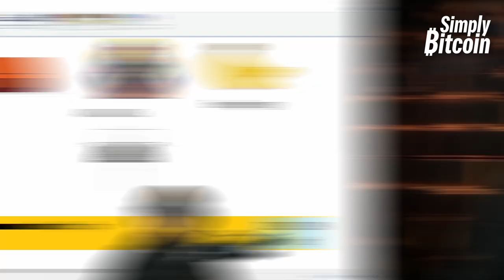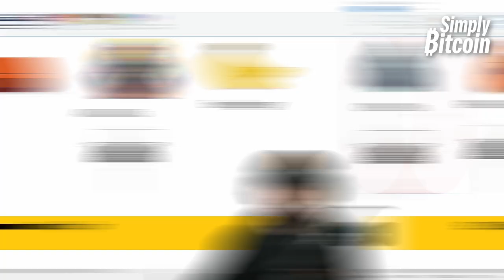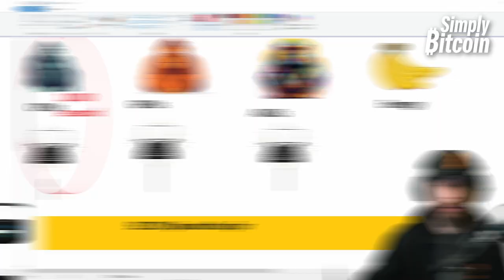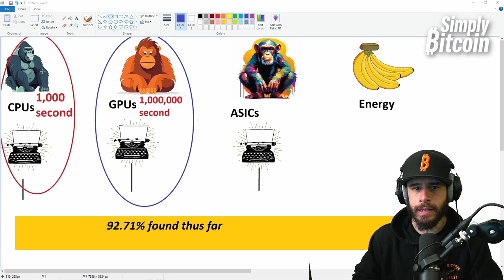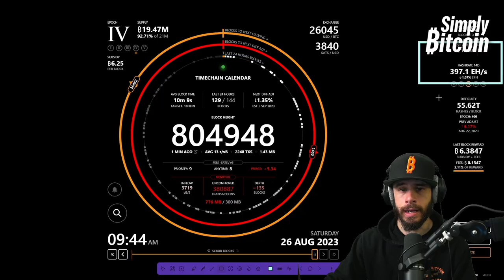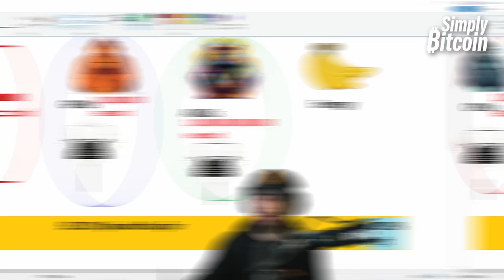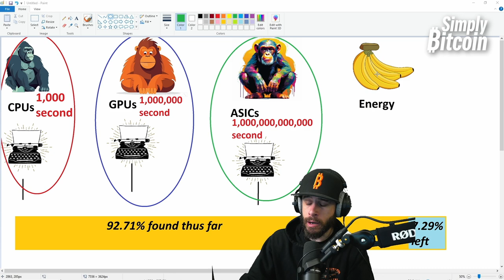Mining Bitcoin with Monkeys?!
You hear it all the time, "How is it even possible to mine Bitcoin?" "How is that real?" "How does that Bitcoin thing even work?!" Sit down and strap in because you're about to learn how Bitcoin works and how it is mined using monkeys! Yes, monkeys will be mining Bitcoin in today's episode, pretty sure that is a first for humanity! We're getting educational, you don't want to miss this one!!

► Your IT Team In The Bitcoin World: The Bitcoin Way is a specialized Bitcoin IT team that provides individuals and businesses with exceptional guidance and technical support. With over 20 years of expertise in cybersecurity and privacy, they excel at simplifying the intricacies of Bitcoin. The Bitcoin Way's mission is to empower individuals to effortlessly utilize Bitcoin while maintaining complete control over their funds.